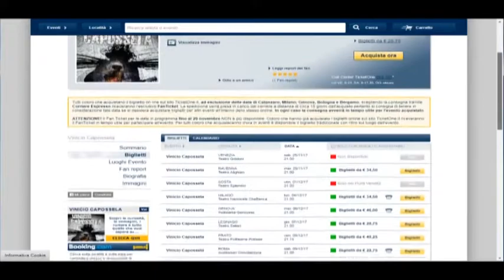NIENTE BANCOMAT A TEATRO NON RIESCE A VEDERE CONCERTO DI CAPOSSELA